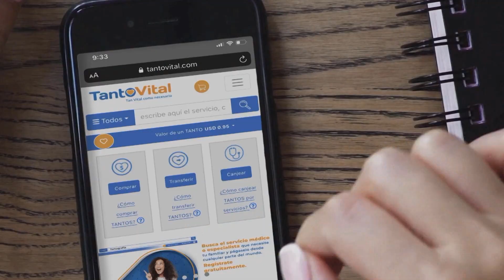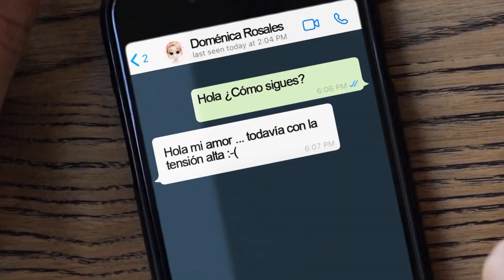| La Mañana de EVTV | 03/18/2021 Seg 6